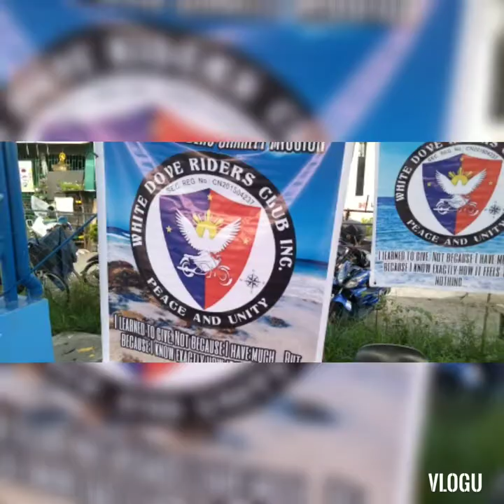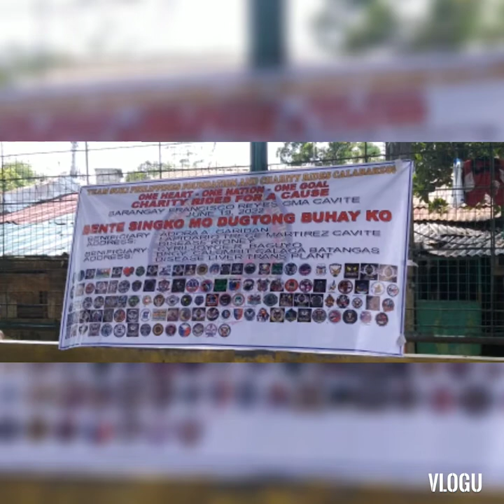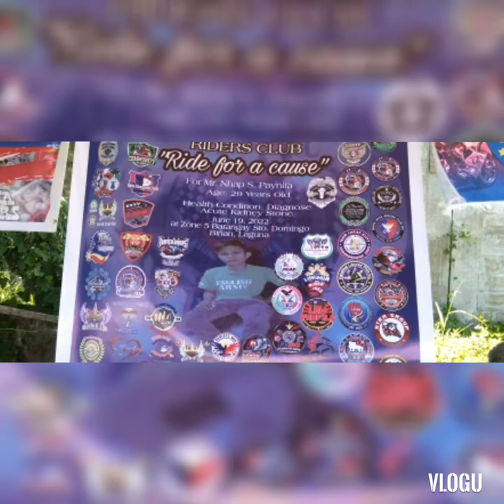Charities:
another charity done.
# White Dove Riders club bacoor Cavite
# Team Suki.. GMA cavite
# Legends riders Club Biñan Laguna